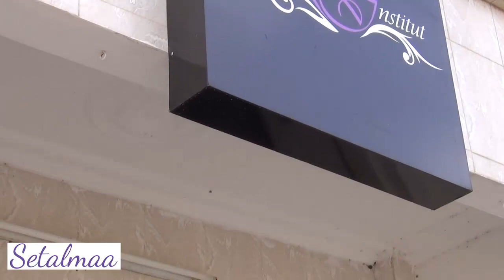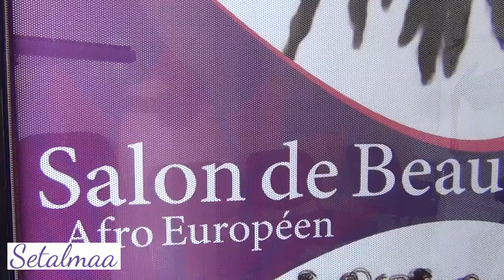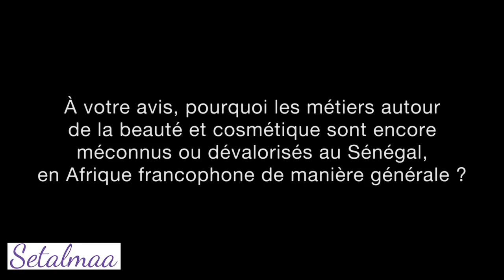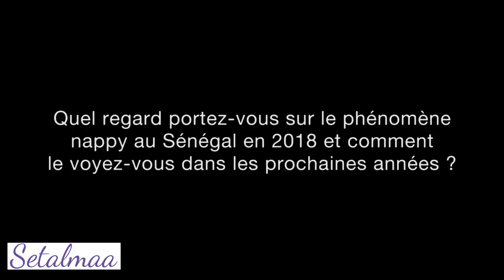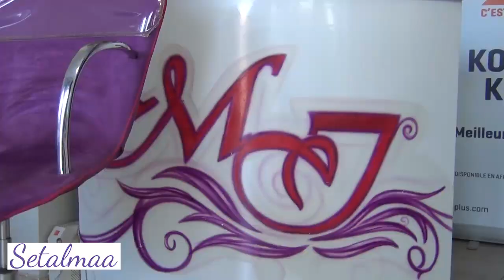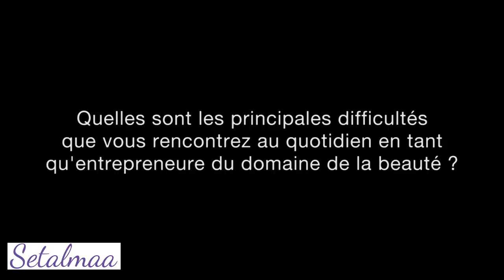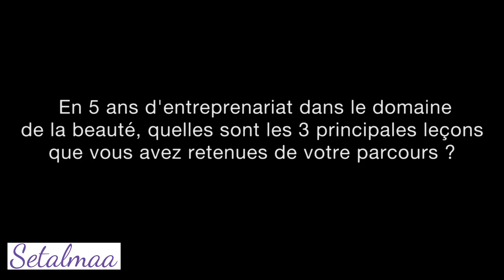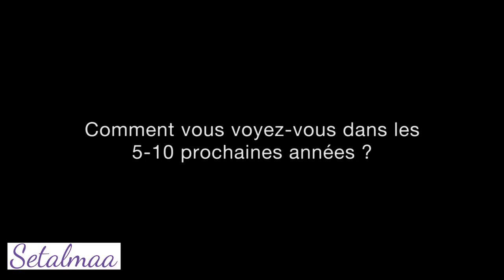Rencontre avec Norlinda Dos Santos - Fondatrice de l'institut Manina Dakar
Cela fait 19 ans qu’elle évolue dans le milieu de la beauté au Sénégal. Son institut de beauté est un espace incontournable au Sénégal. Norlinda Dos Santos nous raconte son parcours entreprenarial. Qu’est-ce qui l’a poussé à créer cet institut ? Quelle est sa valeur ajoutée par rapport à la concurrence ? Quelles sont les difficultés qu’elle rencontre au quotidien ? Entretien !